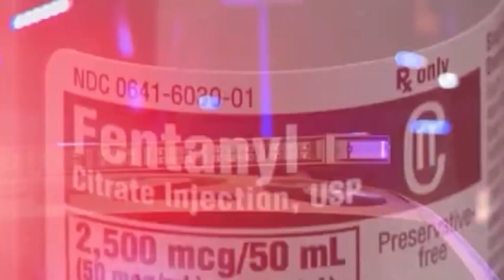KC proposal adds fentanyl epidemic contact tracing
Overdose investigators, that's part of what Kansas City Mayor Quinton Lucas is asking for to help combat the fentanyl death epidemic.